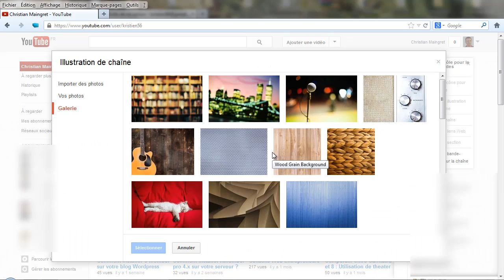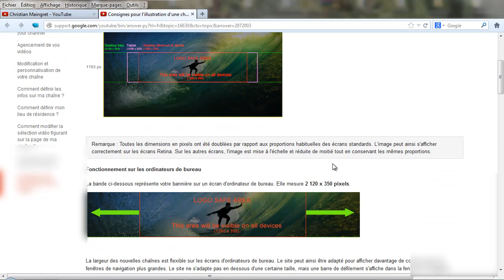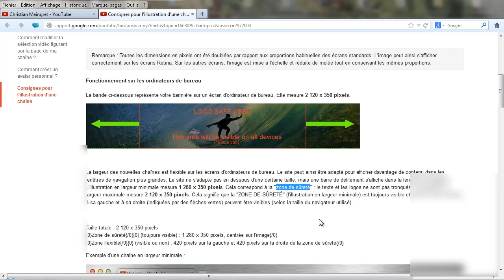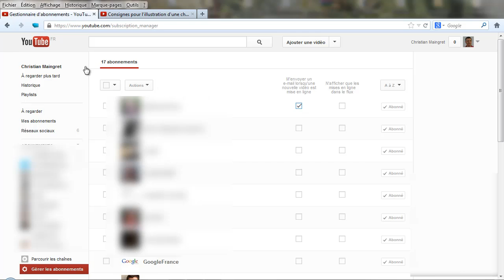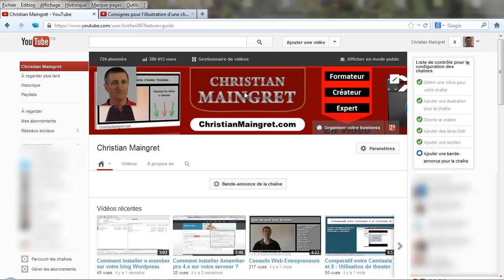Comment parametrer la nouvelle chaine youtube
Youtube change une nouvelle fois de peau.

Voici comment vous allez pouvoir paramétrer votre chaine youtube pour avoir un rendu professionnel.